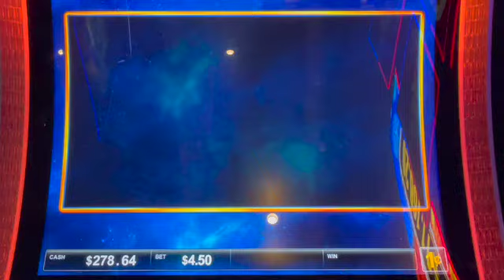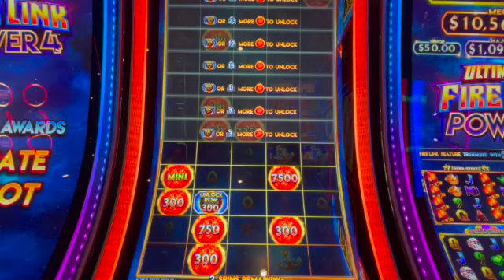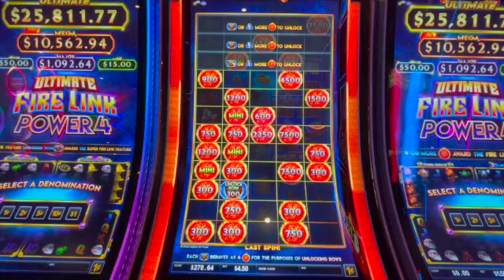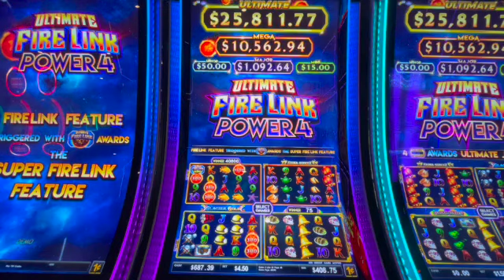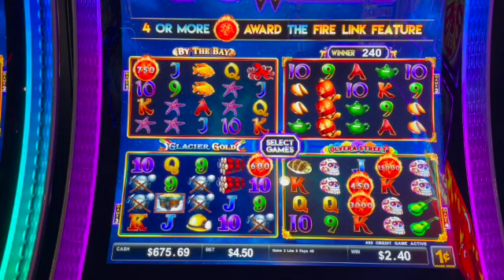☄️ Low bets = BIG Wins‼️Ultimate Fire Link Power 4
Had a nice win on a low roller bet!! Fire Link slots are one of my favorites. Do you have a favorite or "go to " slot in the casino?

Thanks for being here!! I appreciate you. 🫵🏻🥰 Im new to this this thing called You Tube, so any support to the channel makes me so grateful!🙏🏻

Welcome my lovelies to my YouTube slot channel! On this channel I will be highlighting all sorts of slot machine play at a low roller status with the occasional higher limit play! I hope to show you a hobby of mine that I enjoy, along with the ups and downs of slot play.  Slot machines are a roller coaster ride with absolutely no skill at all involved, and that's what makes them so much fun! Just push a button, let the fun begin, and forget about the worries outside of the casino.